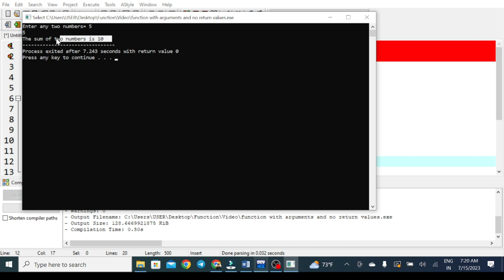Adding 2 numbers using User-defined Functions with arguments & without return values || Rabindra Sir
Adding two numbers using User-defined Functions with arguments & without return values ||  Rabindra Sir, channel is created to provide educational tutorials for those students and learners who are seeking for online materials and stuffs.